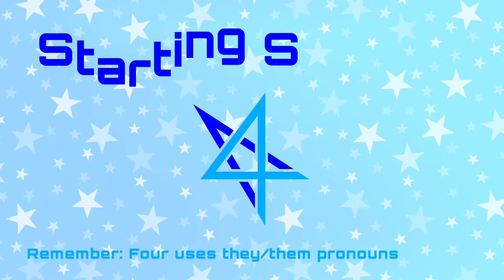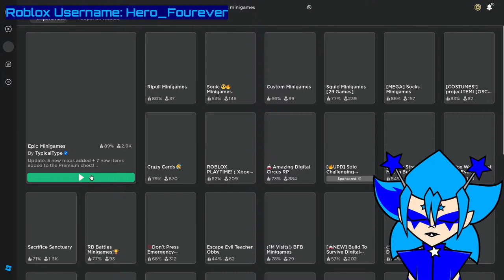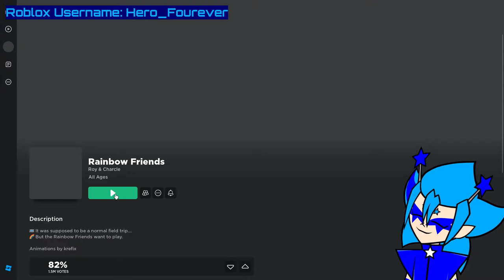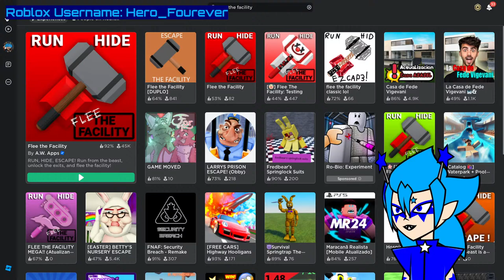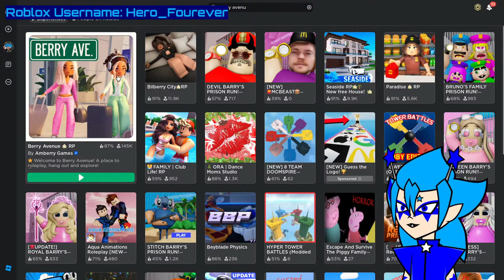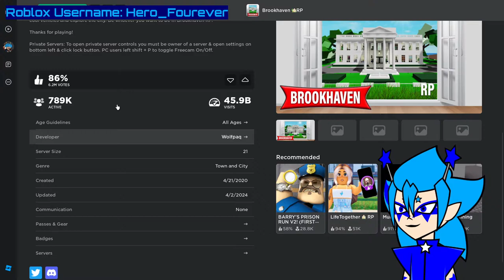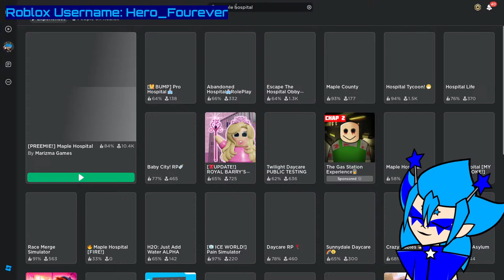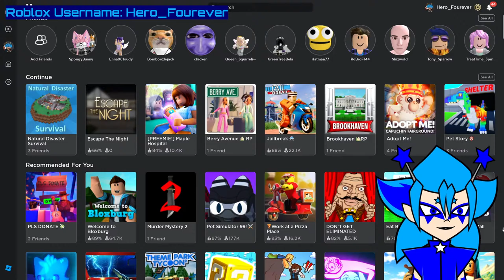FOUR WILL SHOW YOU HOW TO DESTROY KIDS AND GLITCH EVERYTHING!!!! [Roblox]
Roblox was requested quite a bit and I've finally given in. I know glitches in most of the games I've played in this app, and I'm also a master at the art of virtual fighting (AKA whenever I make an 8yo angry they try and fight me and I defend with my only move: *dodges*).

My Roblox account is Hero_Fourever, I will turn on my joins for this stream so you all can play too! Please note that I won't be accepting any friend requests, don't beg the answer is no.

(Also no Friday stream because my brother and our parents are going to a concert and SOMEONE(me) has to be the man of the house)

☆Stream Rules☆

1. Be kind to Four and others in chat. You will be immediately banned otherwise.

2. No NSFW in chat. Sometimes Four may made an innuendo as a joke, but besides that it is prohibited.

3. Don't spam, Four has very bad vision and finds it hard to read chat. They will get to your message eventually if you are patient. Constant spamming will lead to a timeout or ban.

4. No backseating or spoilers. Unless Four asks for help, you have to be patient and let them figure things out. Spoiling the game will result in a lengthy timeout or ban.

5. No self promotion. It is understandable that everyone wants to grow their socials, but Four's chat is not the place for that. You will be timed out or banned for doing so.

THESE RULES ARE 100% SERIOUS AND MUST BE FOLLOWED AT ALL TIMES! Though Four's streams are treated as fun and lighthearted, failing to follow the rules is not fun and will result in a permanent ban!

☆Socials☆